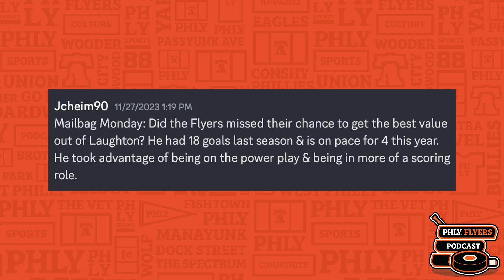Should the Philadelphia Flyers have traded Scott Laughton this summer? | PHLY Sports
The Flyers chose to keep Scott Laughton last summer, rather than trade him for future assets. Charlie and Bill break down whether they should have moved him, why they chsoe to keep him, and whether his value has dropped due to his play so far this season.